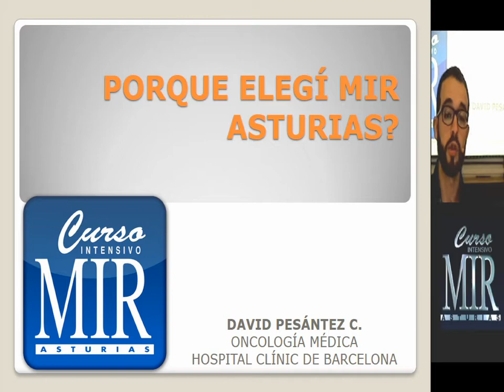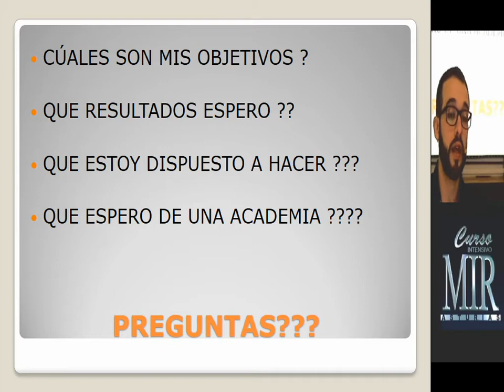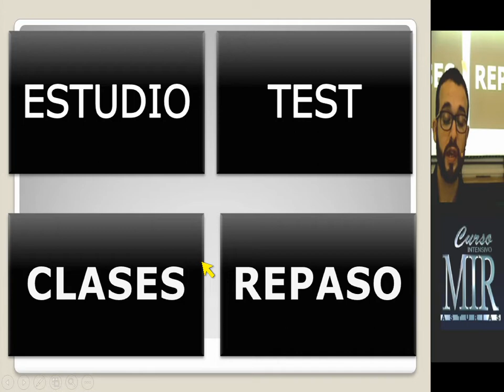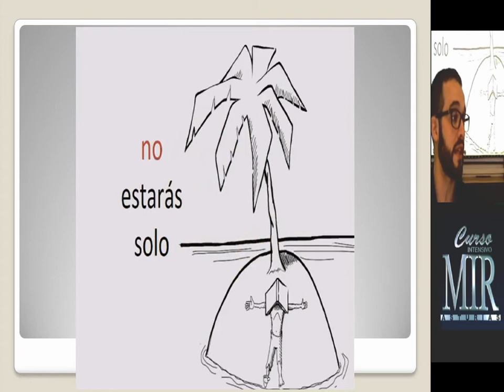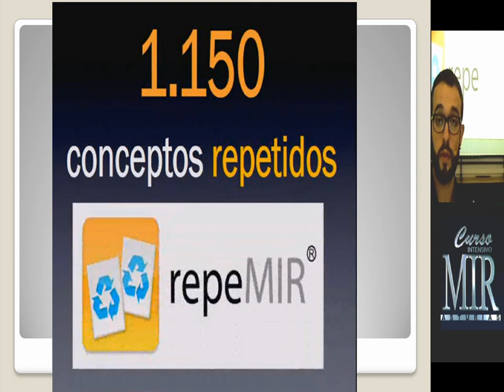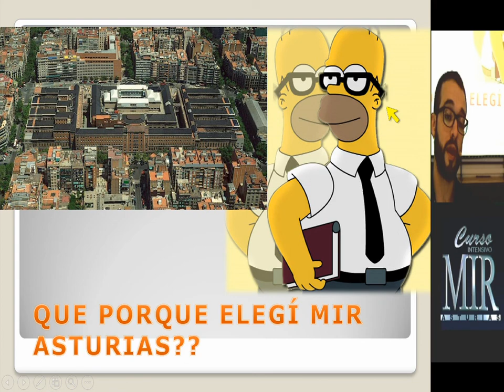¿Por qué elegí MIR Asturias?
David Santiago Universidad de Ecuador